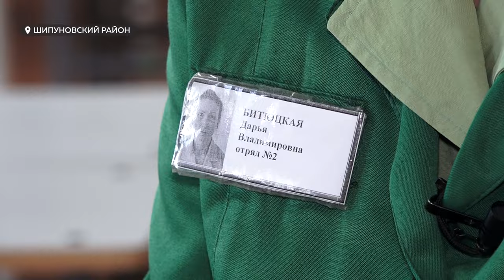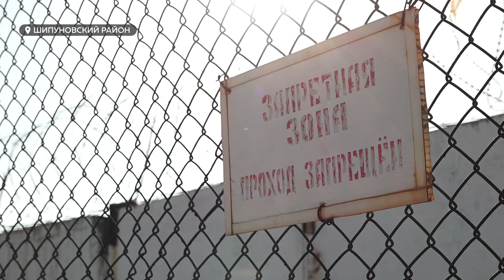Осужденная по маковому делу готова отправиться на СВО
Отбывает наказание за продажу приправы для булочек и мечтает о помиловании. Речь идет об осужденной Дарье Битюцкой – одной из участниц громкого макового дела на Алтае, которую приговорили к десяти годам лишения свободы за продажу кондитерского мака. После сюжета о Сергее Серенко, которого помиловал президент за участие в СВО, "Толк" отправился в женскую колонию и пообщался с еще одной фигуранткой макового дела, которая пока может только мечтать о помиловании.